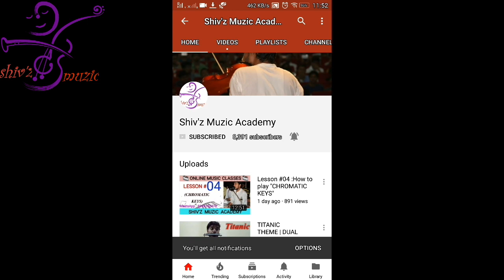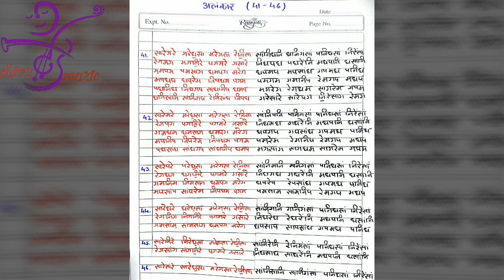Written Alankaars (with free pdf)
Click on the above link to download pdf for free ...

harmonium :

budget harmonium
medium budget
harmonium with coupler

keyboards

Yamaha PSR F 51
Yamaha PSR E 453
Yamaha PSR I 455

music book (raag parichay)

digital tanpura

To join Shiv'z muzic academy on whatsapp , drop a message

music tutorial
piano tutorial
learn sargam from any note
Learn music online
harmonium tutorial
easy harmonium lesson
learn bhajans online
learn songs online

LEARN MUSIC ONLINE: (Indian music course) get all lessons

help :  chose your scale according to you . then play the notes with respect to your "sa"
chosen. that's it

Download free book of ALANKAAR ..

Contribute to me if u want :)

Name                 : Shiv Kumar Prajapati

1. Harmonium videos

keep visiting my channel ☺